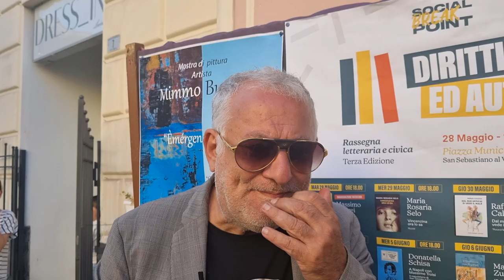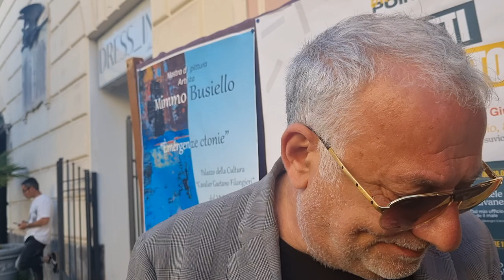Intervista a Marco Zurzolo, autore di " 'O fischio ca nun fa paura" - Colonnese Editore.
Il fischio che non fa paura non è quello delle bombe, che a centinaia caddero sulla Napoli del 1943. Ma proprio tra i ricoveri e gli allarmi di quei giorni di paura, e poi di orgoglio e di riscossa popolare, Zurzolo fa cominciare questo suo sorprendente racconto, che rimescola la vita e la musica, i sogni di una generazione. Una storia inventata ma non troppo, che ripercorre l'avventura di un gruppo di ragazzi che suonano più forte delle bombe, e mettono su una band che insegue il successo e lo conquista pure, per poi perdersi di vista. come capita sempre nella vita, di perdersi.